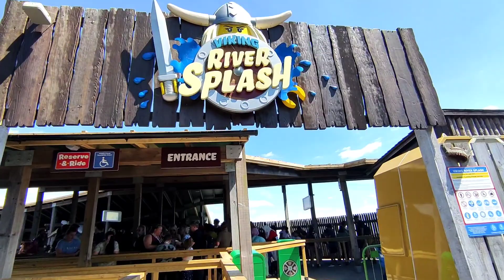Pirate show at Legoland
Enjoyed the rides and the pirate show at Legoland.